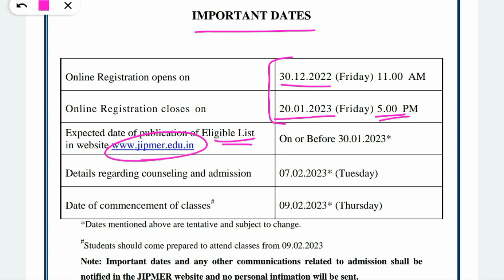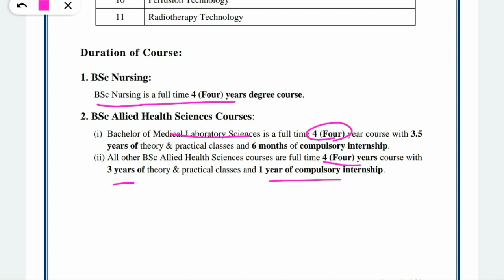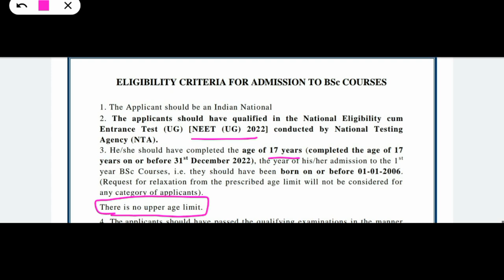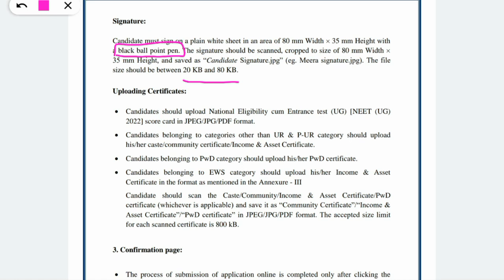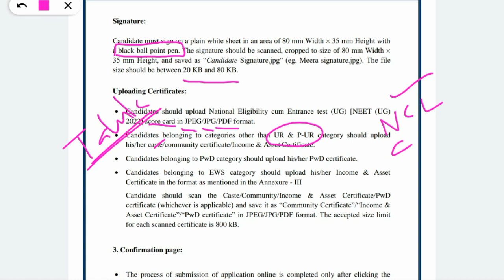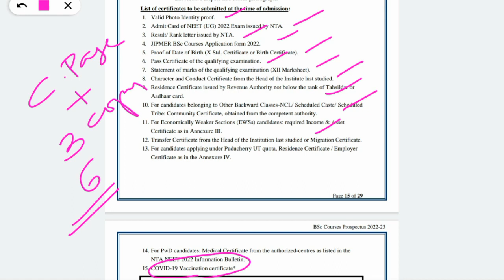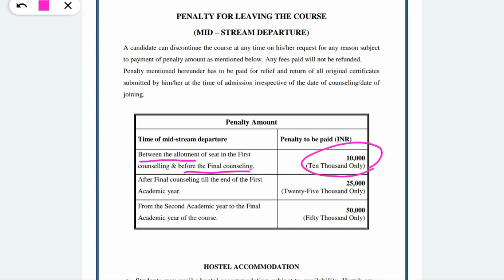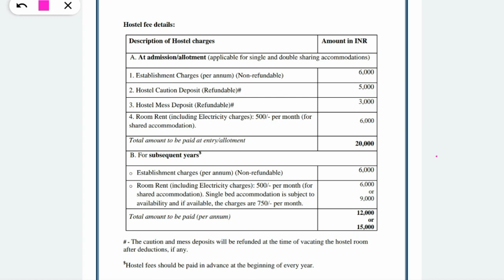JIPMER, B.Sc Nursing and Paramedical courses 2022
JIPMER B. Sc Nursing paramedical courses admission #2022 All details